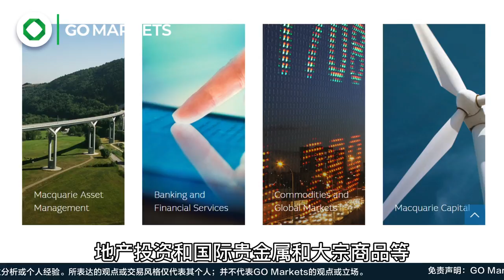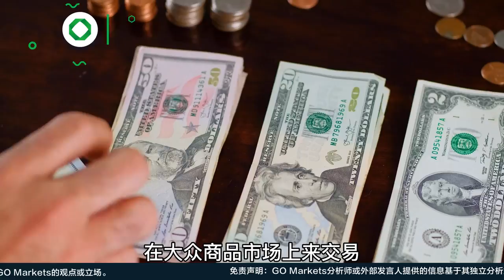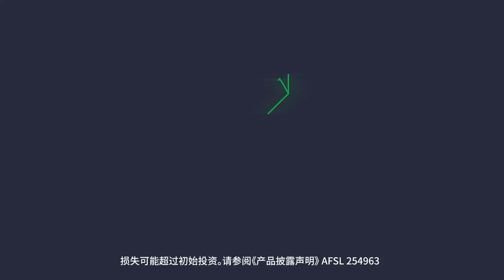麦考理银行 —— 澳洲唯一的全能型银行